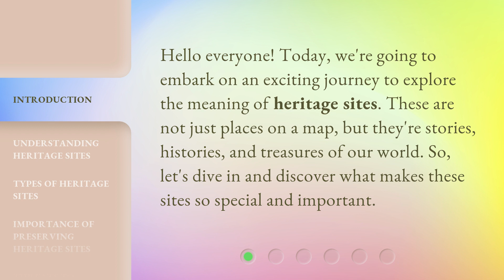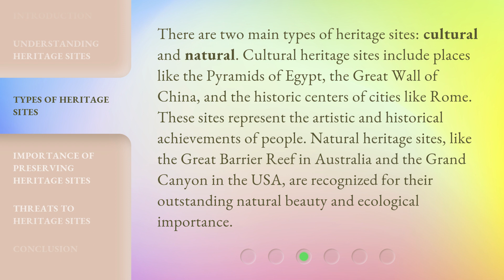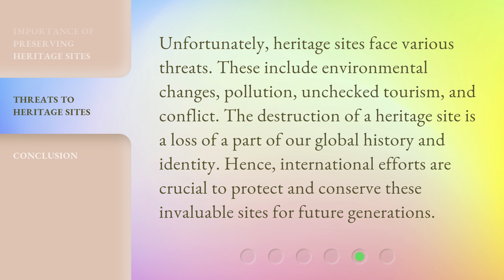Exploring Heritage Sites: A Journey Through Time and Culture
00:00 • Introduction - Exploring Heritage Sites: A Journey Through Time and Culture
00:30 • Understanding Heritage Sites
01:03 • Types of Heritage Sites
01:36 • Importance of Preserving Heritage Sites
02:04 • Threats to Heritage Sites